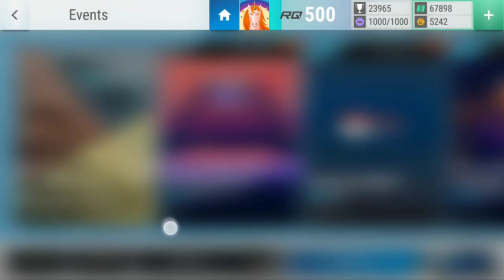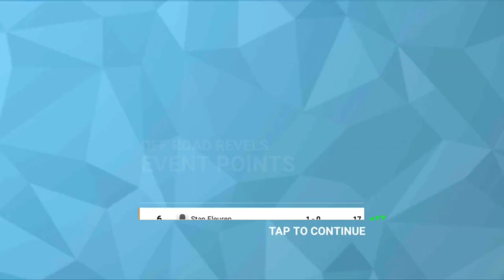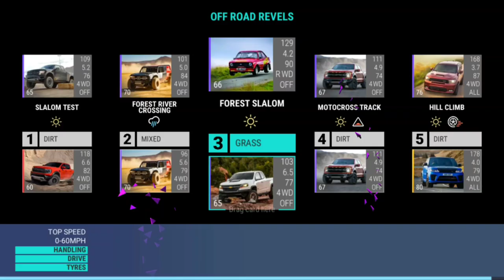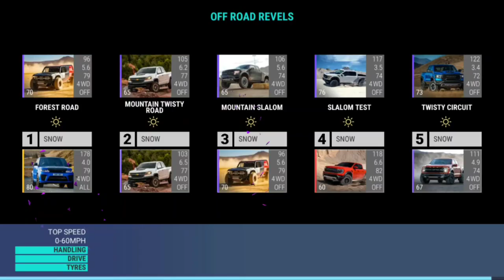Top Drives Events: Off Road Revels